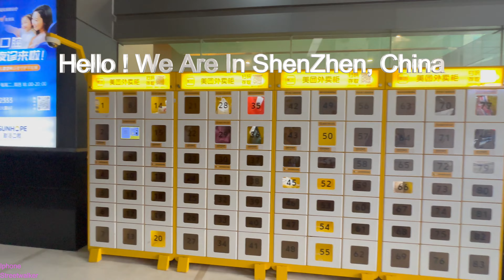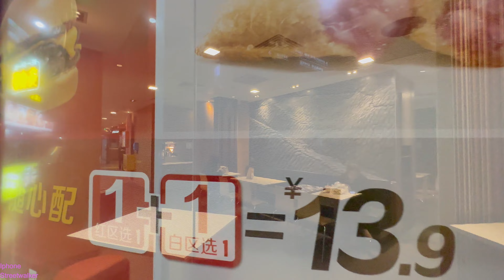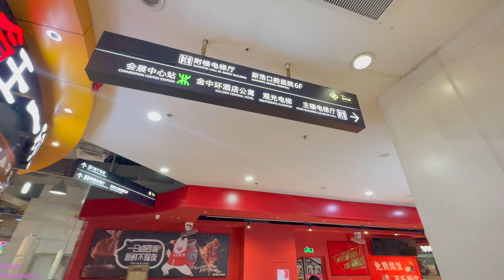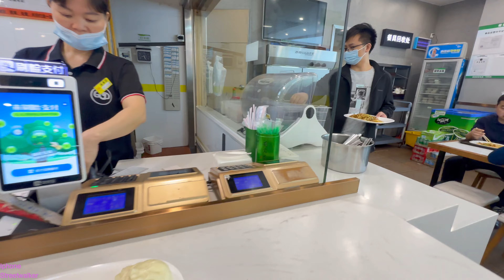Exploring China Busiest Underground Station in the Morning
Shenzhen, formerly known as Sham Chun, is a large sub-provincial city in China and one of the country's special economic zones. The city sits on the east bank of the Pearl River estuary on the central coast of Guangdong's southern province, bordering Hong Kong to the south, Dongguan to the north, and Huizhou to the northeast. Shenzhen is China's third most populous city by urban population, after Shanghai and Beijing, with a population of 17.56 million as of 2020. Shenzhen is a global center for technology, research, manufacturing, business and economics, finance, tourism, and transportation, with the Port of Shenzhen ranking fourth in the world. Shenzhen is designated as a Large-Port Megacity, the world's largest type of port city.

Join me as I use my iPhone to wander across Hong Kong and other major cities around the world.
With virtual walking tours that enable you to see the sights and hear the noises;
You can capture the beauty of street life and experience it as if you were there.
Showcase the Big Attractions.
Sorry, I don't do much editing in my videos; I simply show REAL STREET LIFE.

Please do not duplicate, reproduce, distribute, or re-upload any of my work.
JUST DO YOUR OWN WORK!!
不得以任何方式複印、複製、重新發布、修改、上傳、發布、傳播、分發、反編譯、反向工程或拆分網站材料，包 括但不限於文字、圖片、音頻和/或視頻及任何軟件(包括但不限於任何軟件中包含或生成的圖像或文件或軟件附 帶的數據)